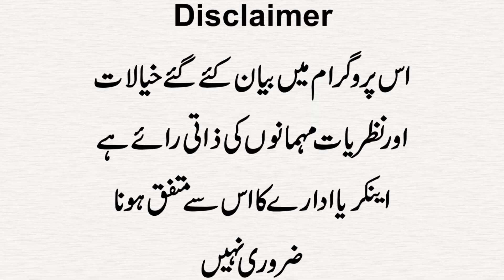Teefi Butt Kay Behnoi Ke Gadi Dekh Kar Ap Kano Ko Hath Lagay Gay